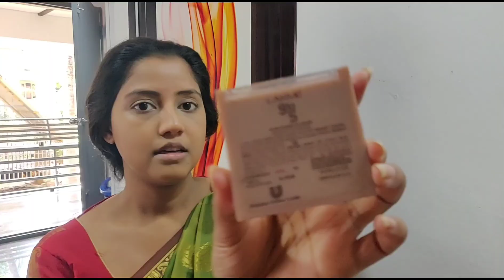Simple Traditional look by Anjana|Makeup tutorial|ActressAnjana (Jeevithanouka Heroine)